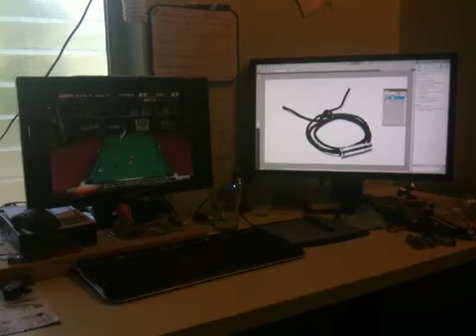Photographer Workstation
Loving pool.